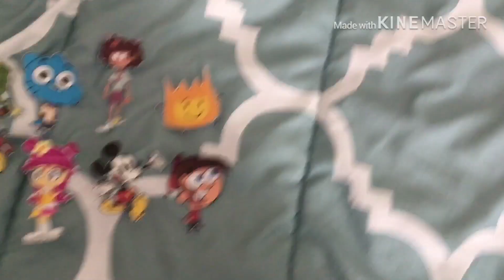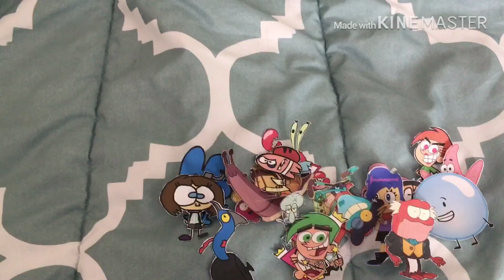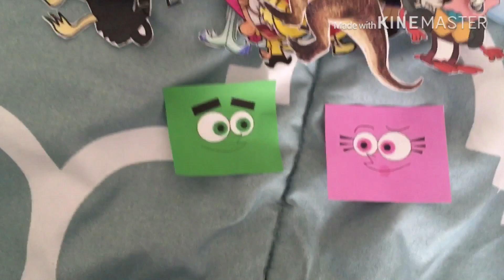JakeToons Paper Friends Shorts: Episode #1 - The Introduction [FULL EPISODE]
This is the first episode where we get to meet the characters of the show!